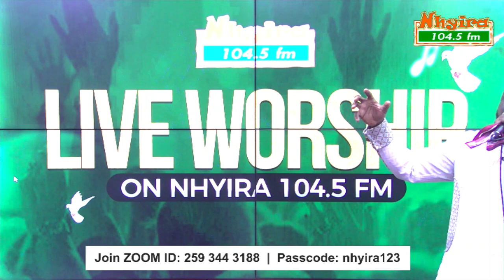Brother Fire | NhyiraLiveWorship 7-3-23